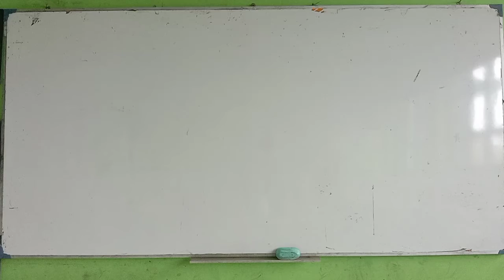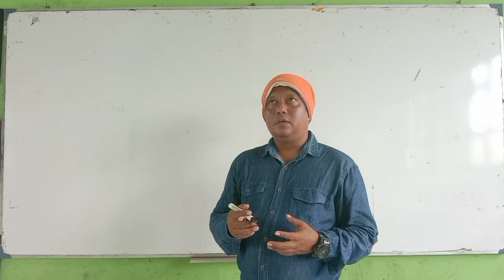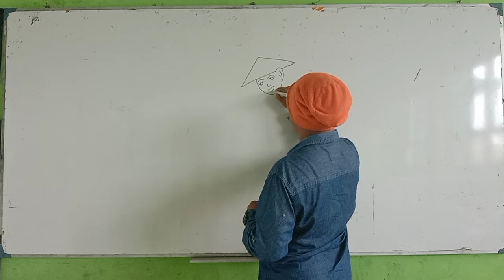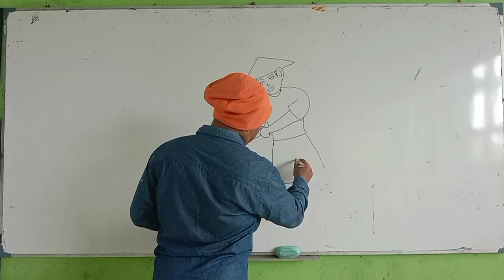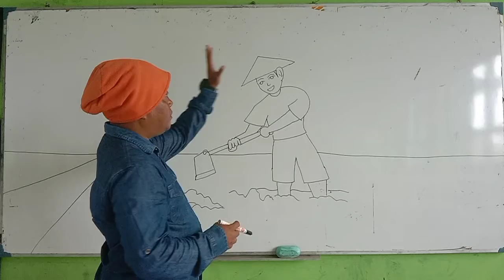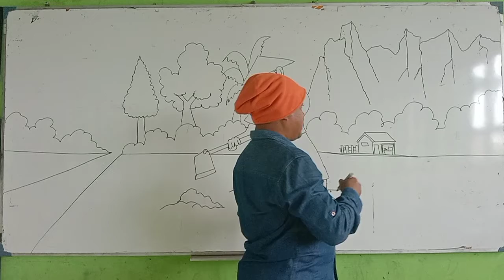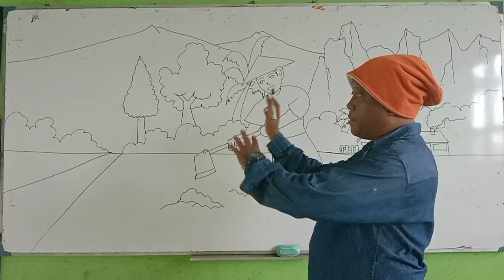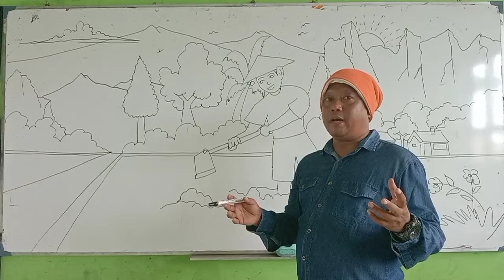BELAJAR MELUKIS BERSAMA KAK BAGUS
BELAJAR MELUKIS